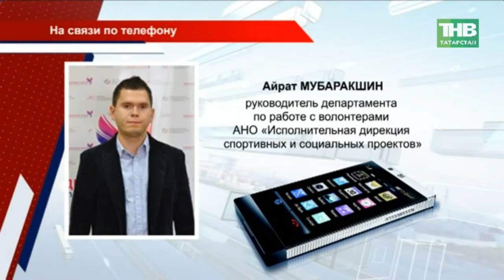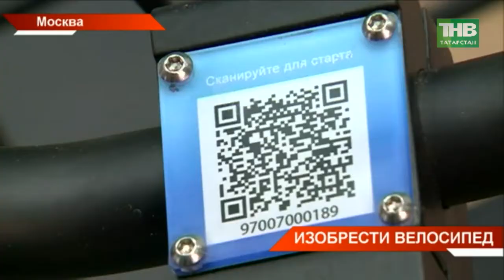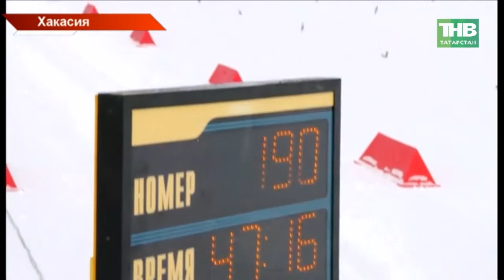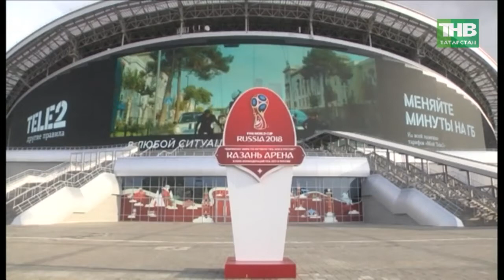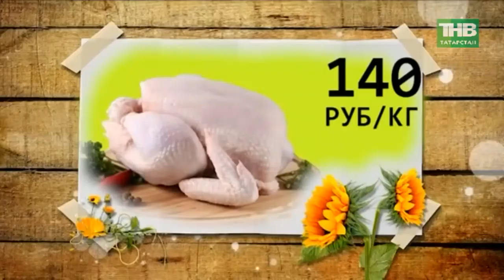Новости Татарстана 06/12/17 ТНВ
→ Четвертый день снегопада, переменчивая погода, которая только  сегодня преодолела отметку ноль градусов и температура ушла в минус. На дорогах гололедица и заносы, а на крышах домов - снежные шапки. При этом на некоторых казанских крышах они свисают и представляют угрозу для жизни и здоровья жителей. Как расставляются приоритеты и кто справляется с уборкой, когда снег идёт не переставая?
→ Ревизорро по-казански, дневники добра и системная благотворительность. Эти и другие проекты сегодня представили участники форума "Добрая Казань". Татарстан в тройке регионов по количеству грантов на благотворительность. На что идут средства и чему еще республике стоит поучиться у северной столицы?
→ Студенты Буинского ветеринарного техникума продолжат борьбу за звание лучших на отборочном туре Ворлд Скилс Раша. Соревнования стартуют в марте следующего года и пройдут в Южно-Сахалинске после окончания цикла региональных чемпионатов в 85 субъектах страны. Как буинцы получили путевку на отборочный тур?
→ Сегодня в Казани стартовали Всероссийские соревнования по конному спорту. Они впервые проходят в Татартане. Побороться за кубок в выездке и конкуре приехали лучшие наездники из 13 регионов страны. Хорошие шансы на победу имеют и татарстанские спортсмены. В этом году в нашей республике впервые появились мастера спорта. С чем связан прогресс?
→ "Если звезды зажигаются, значит это кому-то нужно".  Совсем скоро по красной дорожке главной национальной музыкальной премии «Алтын Йолдыз» пройдут звезды татарской эстрады. Кто станет победителем -  остается интригой. Сегодня нашим корреспондентам удалось подержать в руках уникальную статуэтку.
→ Два лидера двух конференций.  Татнефть-арена примет матч с приставкой "Топ". Хоккеисты "Ак барса" сразятся против действующего обладателя Кубка Гагарина - питерского СКА. Команда Олега Знарка проигрывает редко, но именно казанцы уже огорчили оппонента на старте чемпионата. К чему готовятся сегодня?

Координаты:
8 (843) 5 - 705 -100

Таяну ноктасы. В эфире: пн, вт, ср, чт - 19:00

Вечерняя игра. В эфире: пн, вт, ср, чт - 22:10

7 дней. В эфире: вс - 19:30, 21:30